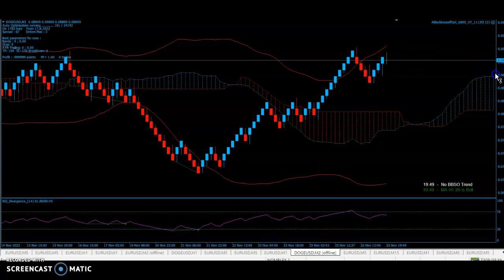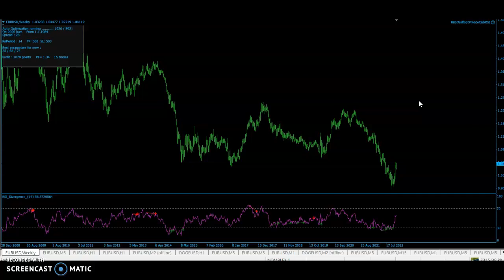REMINDER BBSO IS THE BEST PERPETUALLY SELF-OPTIMIZING EA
Welcome to BBSO. The CHANEL of trading. Join our private club. G⬅️W